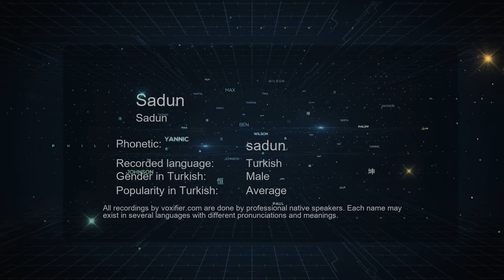How to Pronounce Sadun (Sadun) in Turkish - Voxifier.com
This is the Turkish pronunciation, gender, and phonetics recording of the name Sadun (Sadun). The same name may exist in other languages with different pronunciations. Check the meaning of name along with other possible pronunciations or similar names for free Voxifier uses the help of expert linguists to simplify pronunciations by replacing some special sounds with sounds more commonly available across all languages.